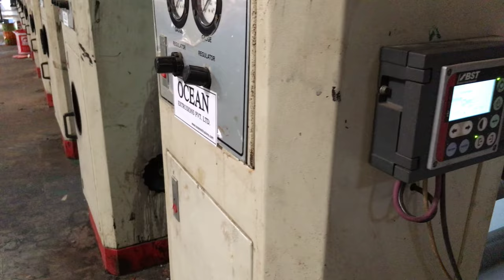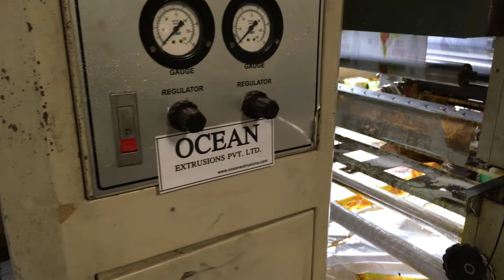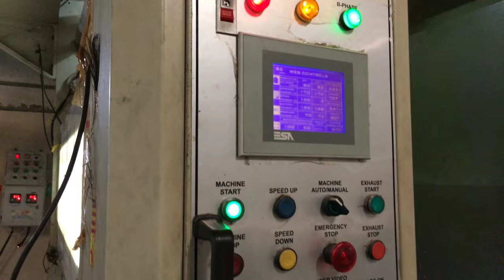rotogravure printing machine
8 colour Rotogravure Printing press
6 colour Rotogravure Printing press
4 colour Rotogravure Printing making line
2 rotogravure Printing production machine
Rotogravure Printing Machine is used in flexible packaging manufacturing and printing process including polyester, Nylon, Bopp, Foil, low and high density polyethylene polypro plane and paper with two sided printing facilities with high speed hot air dryers.Rotogravure Printing Machine The high speed rotogravure printing machine has the great flexibilities and high resolution color combination at faster rate. The rotogravure printing machine is well designed for precision engineering for best industry standard requirements of valued clients with technical excellence, easy machine operations with good efficiency and performance, high durability and reliability with standard parts made from sturdy materials.
Rotogravure printing machine is designed to support flexible packaging film manufacturing industry. Rotogravure print plant is an expert supplementary solution that can be added to the existing flexible packaging film plant as it can print on variety of materials including paper, flexible films, aluminum foils, etc. Rotogravure printing line is a suitable choice to print on lamination lines made of different ingredients. Investing on this supplementary machine is a favorable opportunity to reduce the cost of secondary packaging requirements.
Rotogravure Printing Machine, it is suitable for printing, polyethylene, polypropylene bag, and cellophane and roll paper.It is a kind of ideal printing equipment for producing paper packing bags for food, supermarket handbags, vest bags and clothes bags. This is our high speed 8 color rotogravure printing machine with 5 drive, web video & auto registration control system. It's a very nice & high profile machine.
Specifications:
Flow direction: From left to right
Printing Colors: EIGHT colors
Max Width the Printing Film: 800 mm
Max Speed of Press: 100 m/min(Φ170mm Diameter of plate)
Max Speed of Printing: 110 m/min(Φ170mm Diameter of plate)
Diameter of Printing Cylinder: Φ120mm-Φ300mm
Accuracy of Computer Registration
Vertical±0.15 mm (Automatic Overprint Alignment)
Horizon:±0.10 mm(Manual Alignment)automatic
Max.Diameter of Unwinding: Φ600 mm(Width Overall)
Max. Diameter of Rewind: Φ600 mm (Width Overall)
Tension Control Range: 3-30 Kg
Accuracy of Computer Registration: ±0.5 Kg
Min Gas-Source Pressure: 0.8 mpa
Impressionable Pressure: 500 kg Width Overall
Scraper Movement ±5 mm
Max change roll speed: 180 m/min
Drying Method: NO Need
Main motor: 11 km
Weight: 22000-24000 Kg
Printing color: 1-12
Width: 800mm, 1100mm, 1300mm
Max Printing Speed: 150m/min
Use: PVDC 35-60um
PET 12-60um
OPP 20-60um
BOPP 20-60um
PE 30-100um
NY 12-50um
CPP 20-60um
Combination 15-60um And similar size film material.

Features:

Unwinding/Rewinding unit
Independent tower type, double arm, two position with turretmount and wall rack
Independent driving control system: Digital AC frequency control system
Tension control: Closed loop
Auto change materials by alarm, loaded-material auto driving at the same speed with main machine, high speed non-stop change material, save time
Material load/unload: Air shaft
Infeed traction and outfeed traction have two roller work face to face, steel and rubber roller, balance tension, steel roller is main drive roller, controlled by independent motor
Printing unit: Install printing cylinder with shaft-less
Through type impressing roller with press structure of swing arm type, coincide with guide roller, make sure the charge of the material length is minimum during the roller up and down
Doctor blade device with pneumatic press and clutch, can three position adjustment
Ink fountain automatic open circumference, rise up and down by manual
Request
Callback

Office:
Ocean International